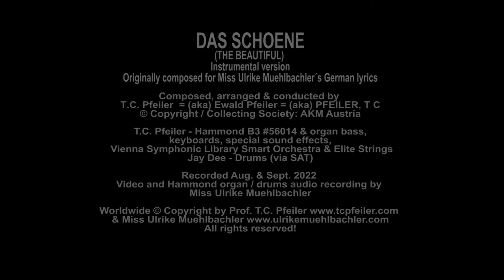Das Schoene, composer: T.C. Pfeiler™® Hammond B3 Vienna Symphonic Library Copyr © Soc.: Akm Austria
DAS SCHOENE (The Beautiful) - instrumental version
Composed by T.C. Pfeiler for Miss Ulrike Muehlbachler´s German lyrics
Arranged & conducted by T.C. PFEILER

T.C. Pfeiler - Hammond B3 organ (#&)56014, keyboards, special sound effects, Vienna Symphonic Library (VSL) Elite Strings & Smart Orchestra
Jay Dee - Drums
Recorded in Seekirchen am Wallersee, Austria, Aug. & Sept. 2022

Released on Youtube: Sept. 18, 2022

Hammond B3 & drums audio recording by Miss Ulrike Muehlbachler